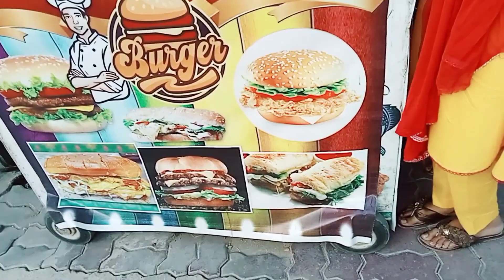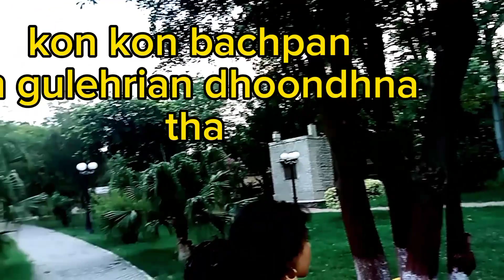Poori koshish karun gi k baap ki Kami mehsoos na ho bachon ko/ Single mother life routine/ outing .